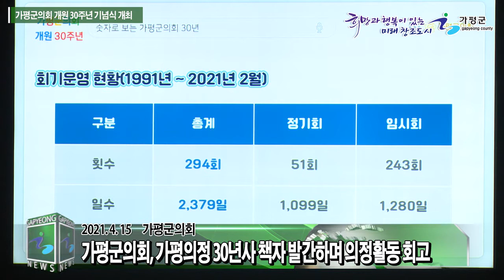가평군의회 개원 30주년 기념식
가평군의회는 4월 15일 개원 30주년을 기념해 군ㆍ도의원, 군수, 의정동우회원 및 의정자문위원 등 70여명이 참석한 가운데 개원 30주년 기념식을 개최했습니다.